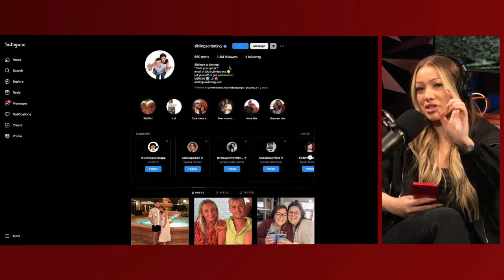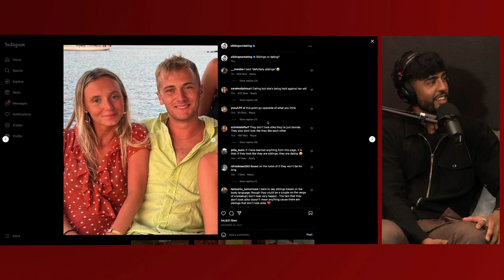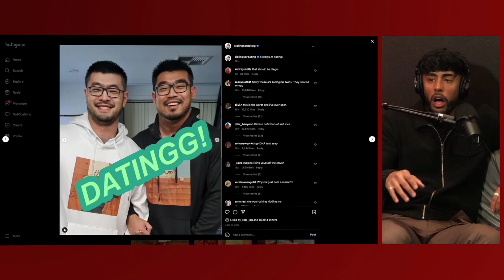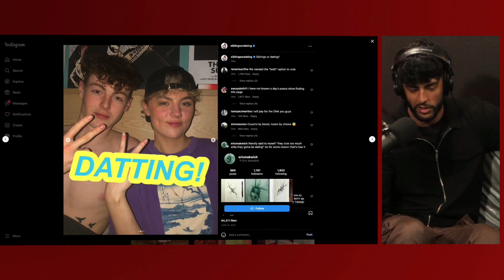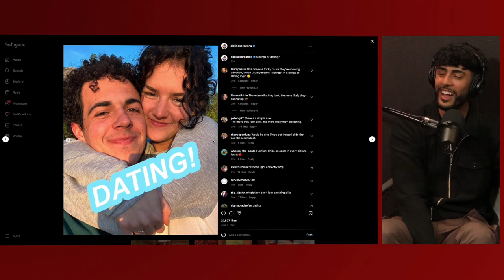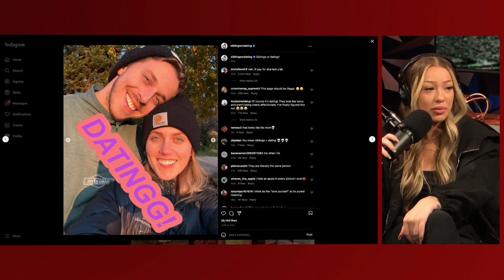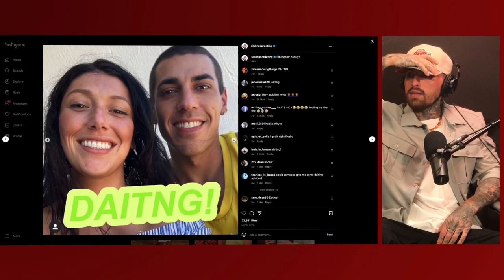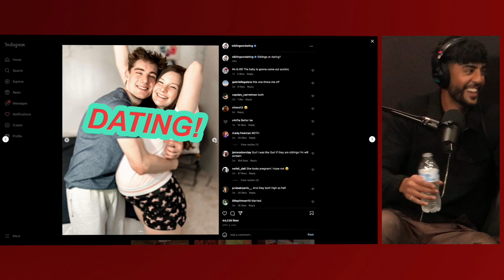The Illest Minds Podcast: AJ jarrad & Nohail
The Illest Minds Podcast: today with Aj Jarrad and Nohail (chooch)
flying all the way from the UK to hang out with us, share some stories, play games and take shots of hot sauce.